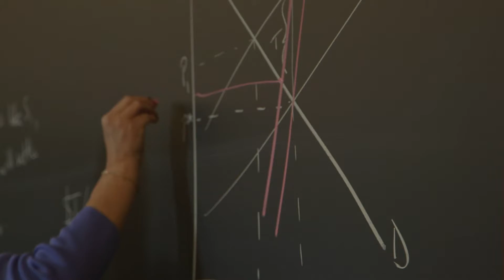Georgetown as a Global University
Georgetown celebrates being a global university.